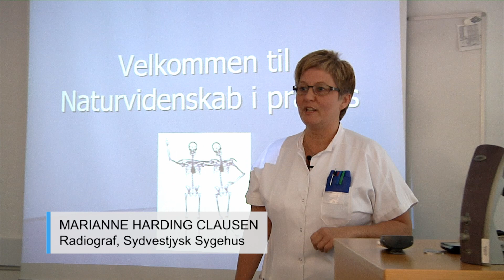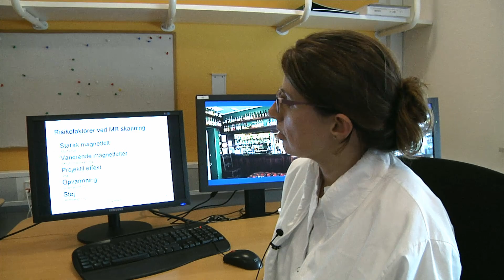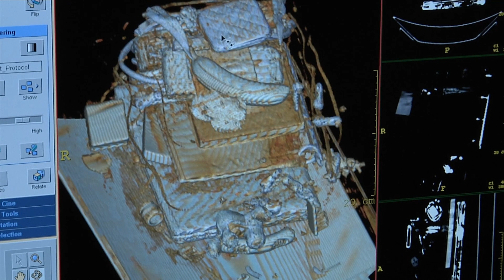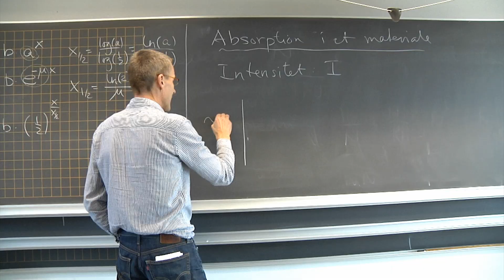En dag som Radiograf - Et besøg på Sydvestjysk Sygehus i Esbjerg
"En dag som radiograf" er et komplet undervisningsforløb til gymnasiets fysikfag. Forløbet strækker sig over 12 lektioner inklusiv en workshop på radiologisk afdeling.
Film af Rune Skeel-Gjørling.